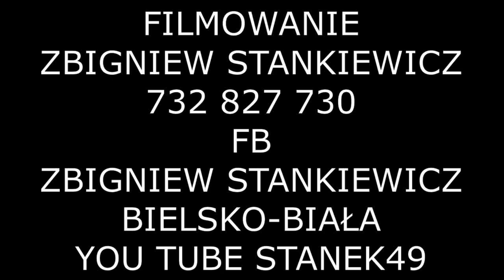STANEK49 ZWYK BACOWSKI/FUNDACJA BRACI GOLEC z MILÓWKI / XIV ZWYK SOBLÓWKA 06.06.2021